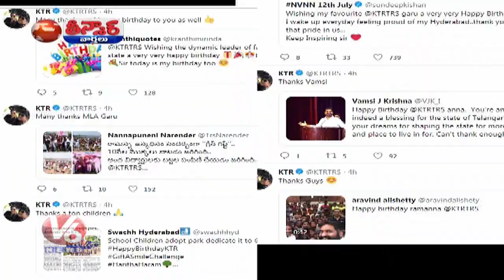KTR Birthday Celebrations In Over All Telangana | Teenmaar News | V6 News